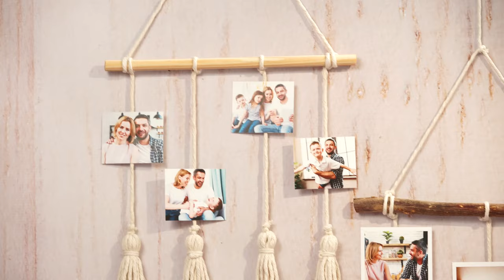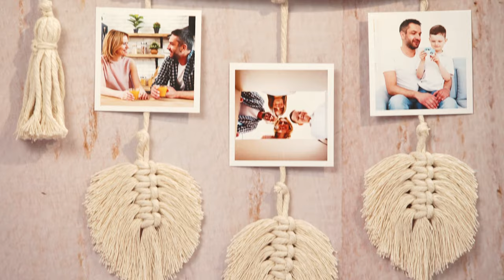Spotlight Your Fave Memories With a DIY Photo Wall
For the mom who says, "you don't have to get me anything" we've got the perfect Mother's Day gift; a handmade photo wall spotlighting your favorite family memories! And thanks to the reliable coverage from Total Wireless, you can share your DIY in a snap.